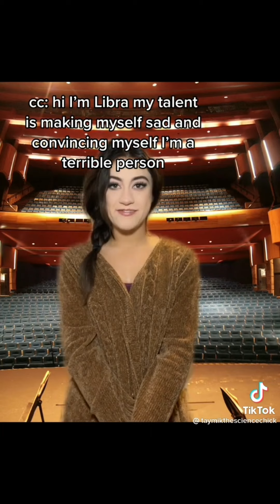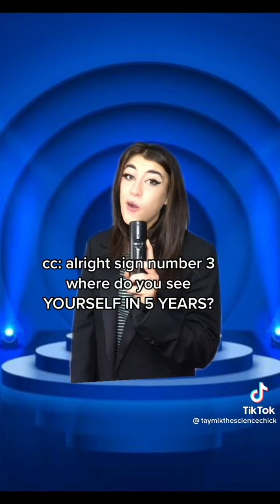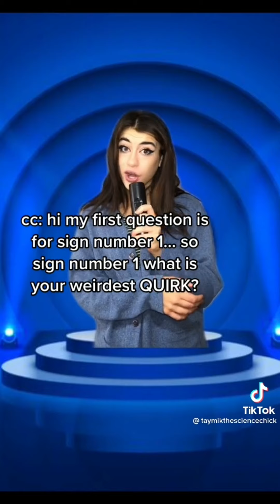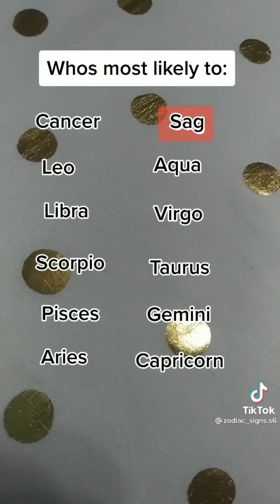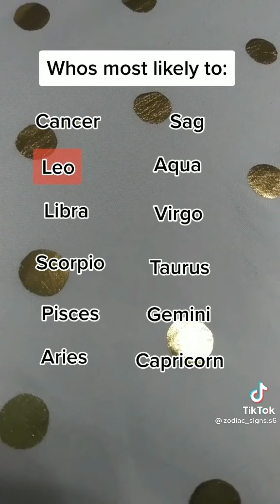🔮 Zodiac Sign Tiktok Compilation 🔮